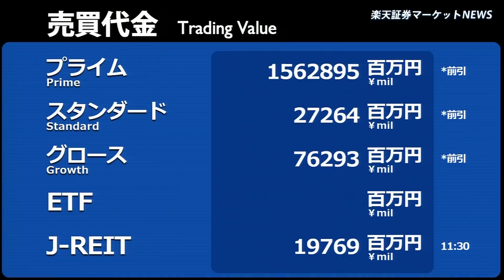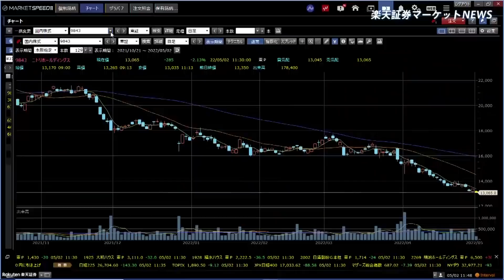楽天証券マーケットＮＥＷＳ 5月2日【前引け】